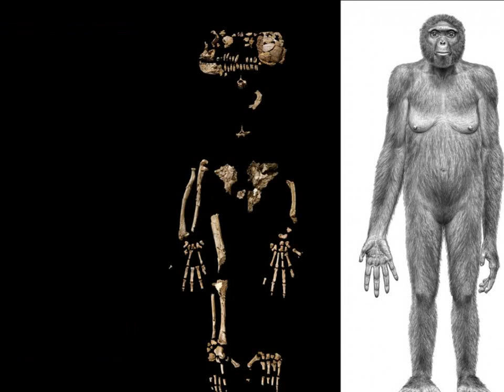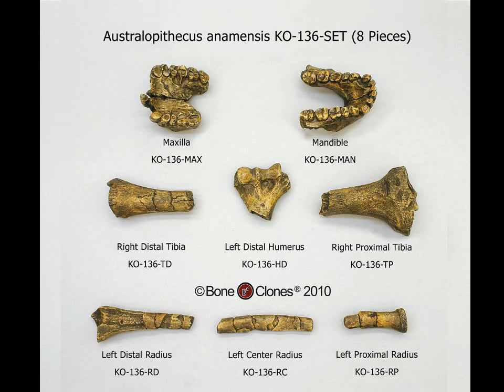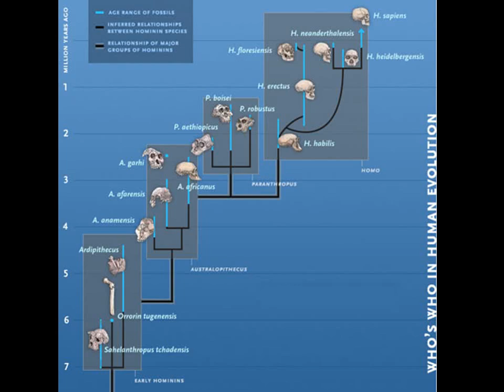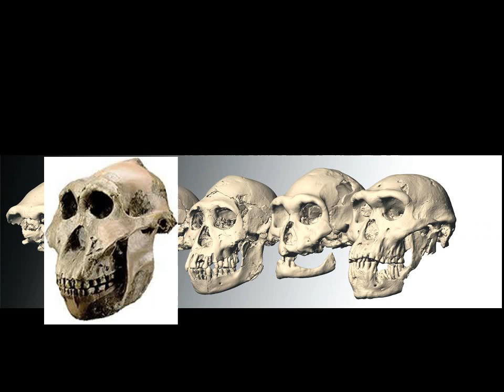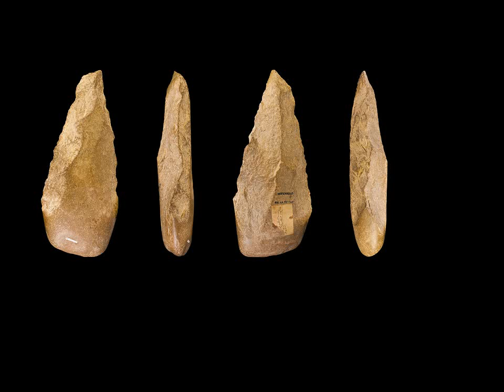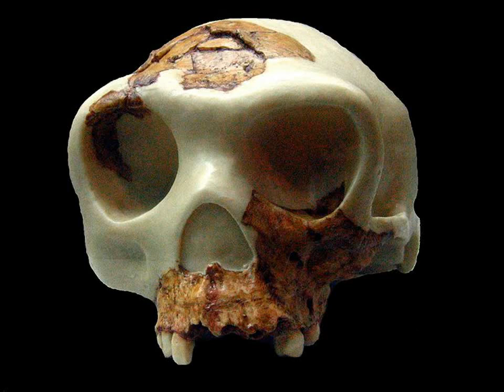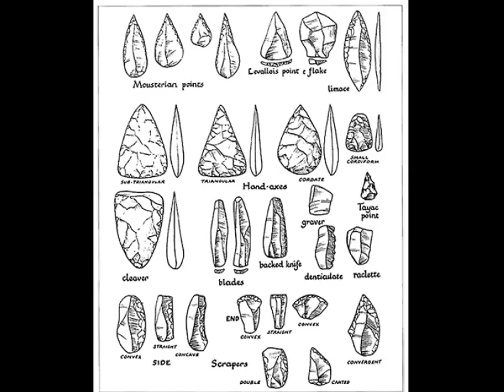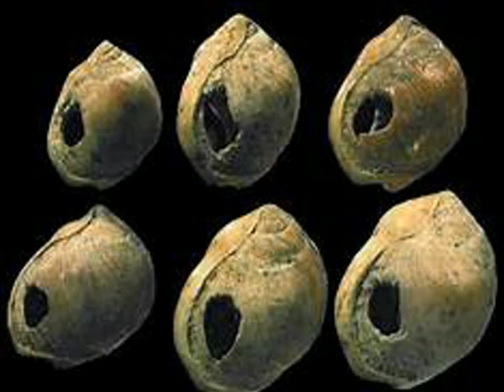Human Pre-History: Part One- From Ape to Man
Your ancestors from 80 million to 70 thousand years ago.